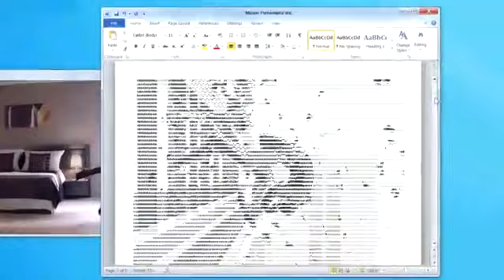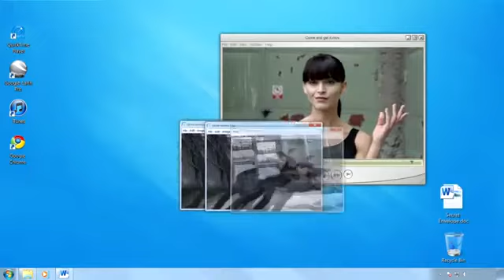Comercial da Intel i5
A Performance De Um Processador Intel i5... Inacreditável... Só Intel Faz A Diferença...